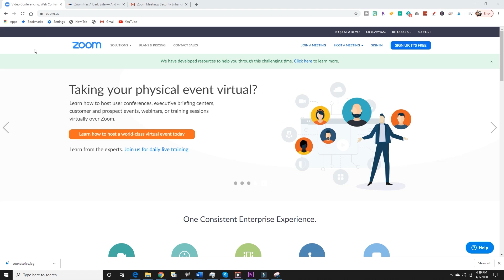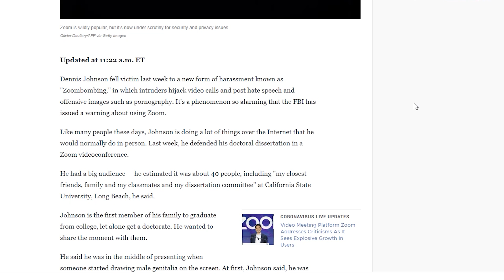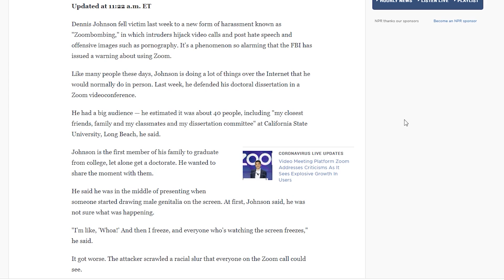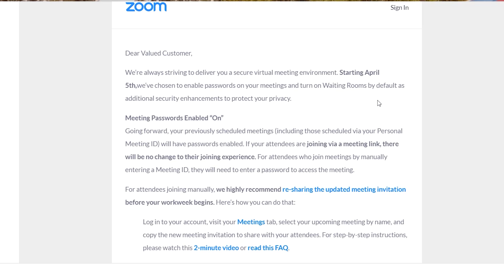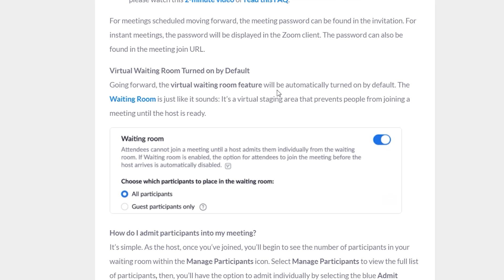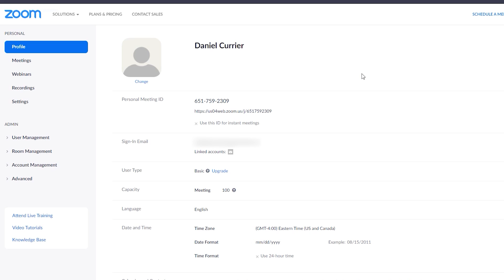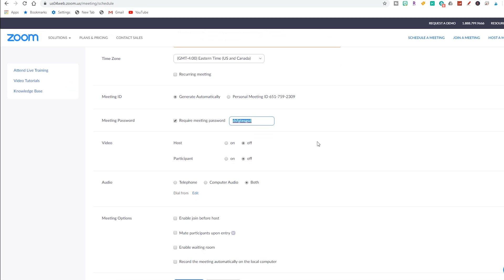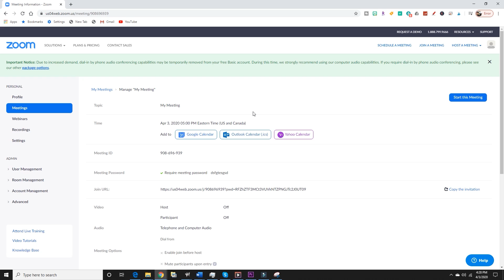Is Zoom Safe to Use? THIS Could Help!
There has been a lot of scrutiny on Zoom now that millions are using it at work and at home. In this v ideo we look at whether Zoom is safe to use and what you can do to help.

Did you find this video helpful? Consider buying me a coffee

Are you captioning your videos? YouTube lets AI do it which can often lead to mistakes that COST YOU VIEWS.

ROBERTO BLAKE'S YOUTUBE STARTER KIT
Make Your YouTube Channel Look & Feel Professional with Roberto Blake's YouTube Starter Kit

through links in this description. Thank you for your support.